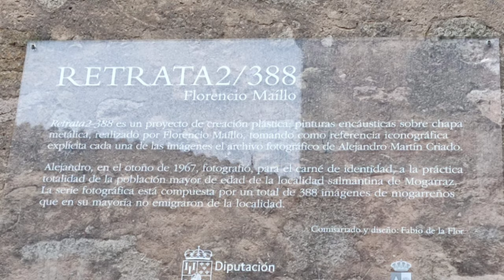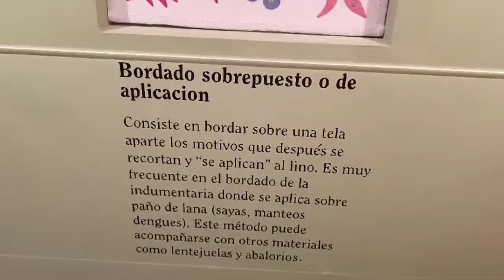MOGARRAZ, EL PUEBLO DE LAS CARAS. SALAMANCA. Dónde alojarme con mi perro?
Mogarraz es considerado uno de los pueblos más bonitos de España. Sus calles de piedra, y sus fachadas con rostros de sus habitantes hacen de este pueblo, un lugar muy interesante para visitarlo.